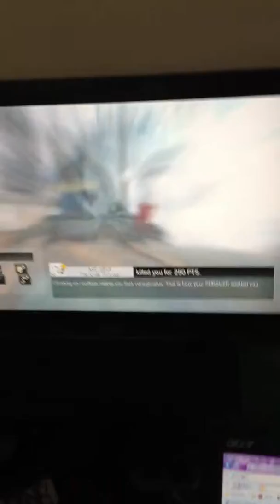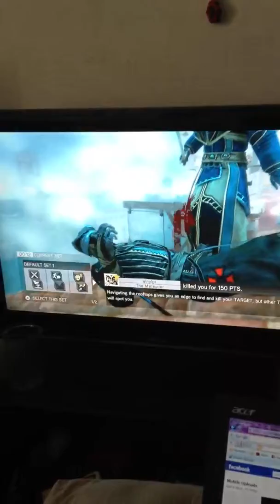Assassins creed revelation and iPhone 4s